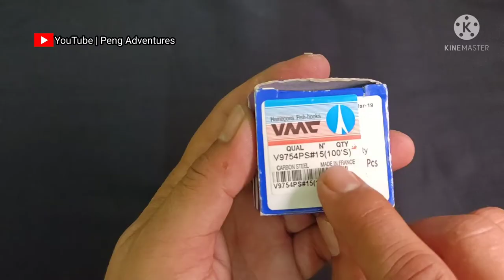Fishing Knot | How to rig Sabiki - [peng#33]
In this tutorial I will guide on how to rig Sabiki. This was I learn last year and keep on practice on.